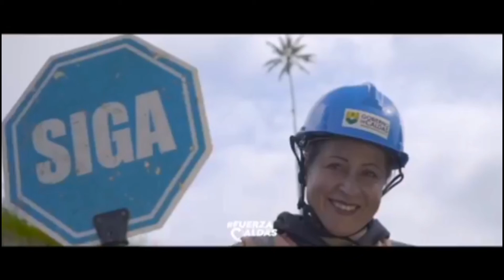Boletín de noticias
Boletín de noticias 6 pm
27/04/2020